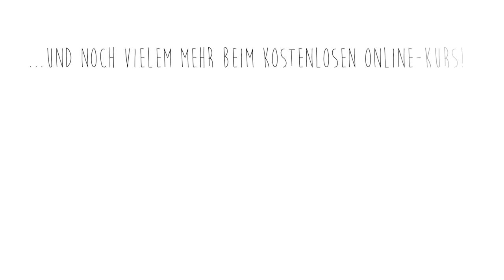“Making” - Kreatives digitales Gestalten mit Kindern